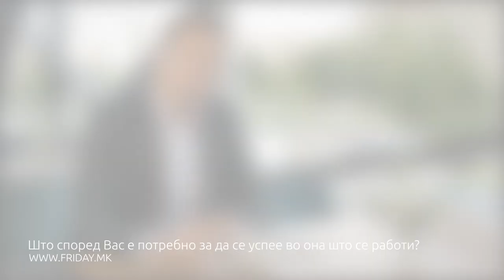Friday.mk успешни приказни: Горан Ѓоргоноски (КМГ Спорт)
Friday.mk успешни приказни е проект на првиот специјализиран онлајн магазин за мажи, Friday.mk, кој што е поддржан од Халк Банка.

- Горан Ѓоргоноски, основач на компанијата КМГ Спорт
- Задолжени за прокетот: Friday.mk и Халк Банка